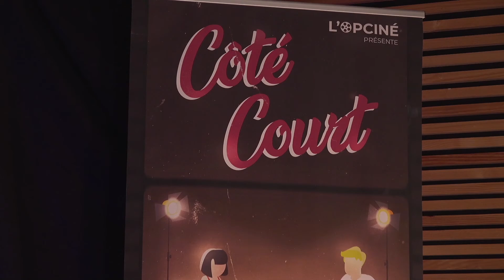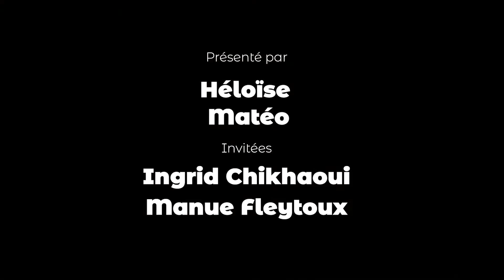Côté Court #5 - TROIS GRAINS DE GROS SEL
Production : LDV Media
Ecriture : L'Opciné

Côté Court est une émission écrite et présentée par les élèves de Première et Terminale option Cinéma du lycée Léonard de Vinci à Monistrol-sur-Loire. Cette option, "L'Opciné", est une réelle "école de cinéma avant l'école de cinéma" en préparant les lycéens à la fois à la théorie et à la pratique du cinéma.

L'Opciné bénéficie d'un cadre unique en France grâce à la chaîne lycéenne LDV Media, chaîne conventionnée CSA et diffusée sur la TNT et sur YouTube. LDV Media est une chaîne pédagogique tant dans ses contenus que dans son fonctionnement, puisqu'elle permet aux élèves de s'essayer aux outils audiovisuels. LDV Media est une chaîne crossmedia qui diffuse aussi sur ondes FM par le canal Cosmic FM, radio lycéenne également.